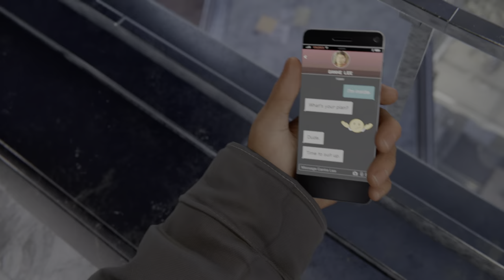Spider-Man: Miles Morales Walkthrough Gameplay Part 6 "Undergrounds HQ" -PS5-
A year after the Devil's Breath incident, Miles Morales (Nadji Jeter) is now being mentored by Peter Parker (Yuri Lowenthal) and plans to help keep New York safe while honoring the memory of his late father Jefferson Davis (Russell Richardson).